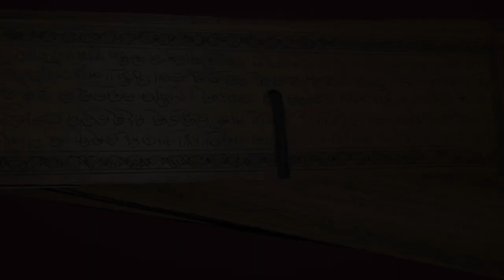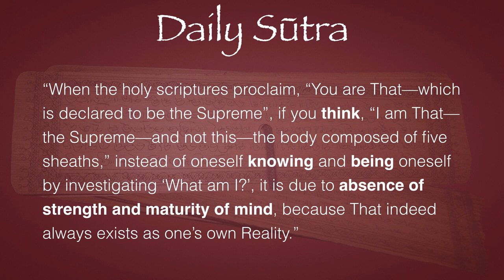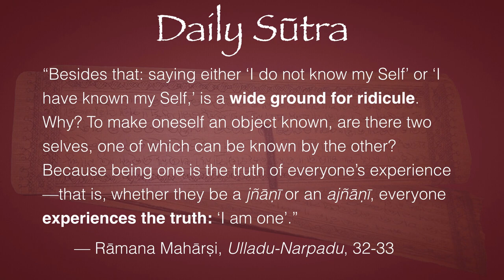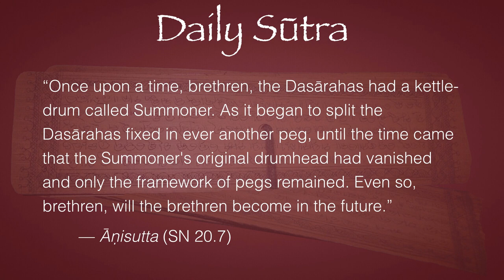Daily Sūtra 20—“A Broad Ground for Ridicule” (Ulladu-Narpadu 32-33)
“When the holy scriptures proclaim, “You are That—which is declared to be the Supreme”, if you think, “I am That—the Supreme—and not this—the body composed of five sheaths,” instead of oneself knowing and being oneself by investigating ‘What am I?’, it is due to absence of strength and maturity of mind, because That indeed always exists as one’s own Reality.

“Besides that: saying either ‘I do not know my Self’ or ‘I have known my Self,’ is a broad ground for ridicule. Why? To make oneself an object known, are there two selves, one of which can be known by the other? Because being one is the truth of everyone’s experience—that is, whether they be a jñāṇī or an ajñāṇī, everyone experiences the truth: ‘I am one’.”
 — Rāmana Mahārṣi, Ulladu-Narpadu, 32-33

“Once upon a time, brethren, the Dasārahas had a kettle-drum called Summoner. As it began to split the Dasārahas fixed in ever another peg, until the time came that the Summoner's original drumhead had vanished and only the framework of pegs remained. Even so, brethren, will the brethren become in the future.”
 — Āṇisutta (SN 20.7)